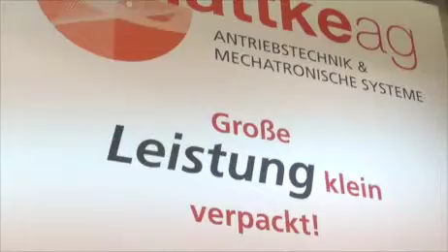Motoren für bessere Maschinen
Ein Schwerpunkt der Präsentation der Mattke AG auf der SPS IPC Drives war in diesem Jahr das Thema Retrofit. Am Beispiel von etwa 30 Jahre alten Scheibenläufermotoren demonstriert Mattke-Vorstand Werner Böhringer den Unterschied zwischen "alt" und "jung". "Neue Motoren sind bis zu 60 Prozent günstiger als der 1:1 Ersatz der in die Jahre gekommenen Motoren." Außerdem könne der Maschinenbauer bei dieser Gelegenheit durch die Anbindung moderner Regelungstechnik mit entsprechenden Feldbussystemen seine Maschinenperformance entscheidend verbessern.